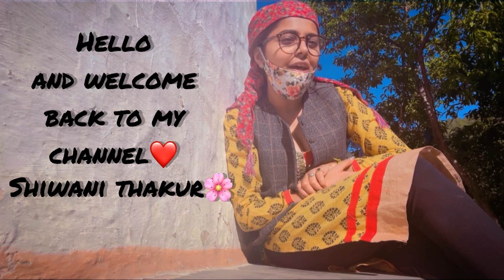ऐसे लगाते हैं शिमला मिर्च । Vlog-5 | Shiwani Thakur| village life।